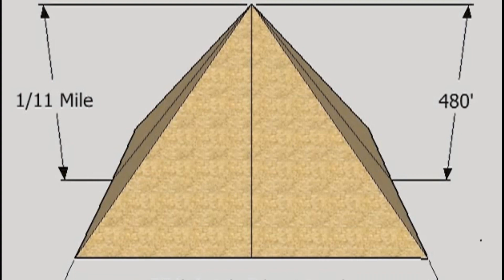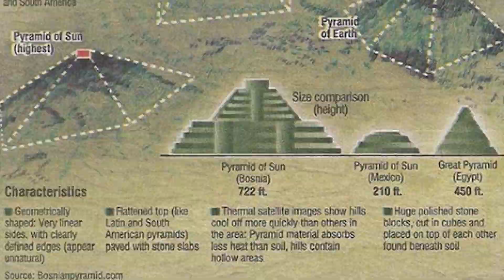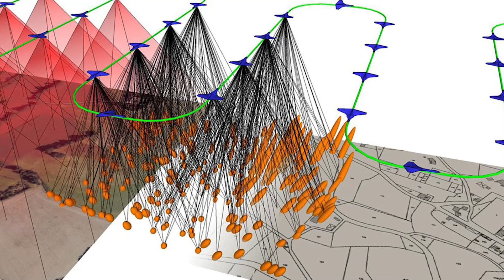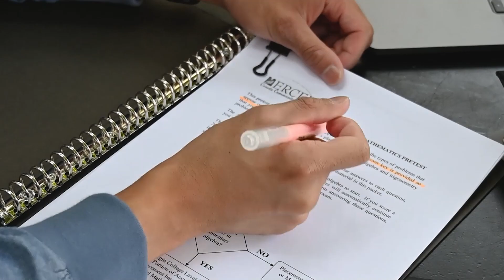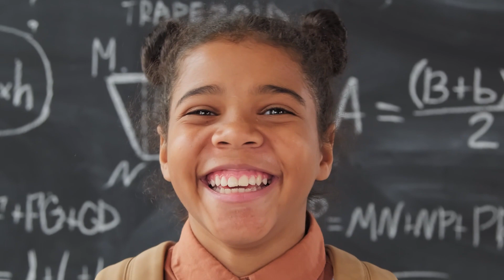Pyramids and Aliens